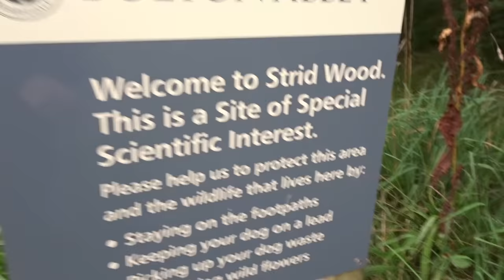What lies beneath THE STRID? I lower a camera down to find out!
I sent a camera down as deep as i could in The Strid at Bolton Abbey today to see what the most dangerous river in the world looks like below.